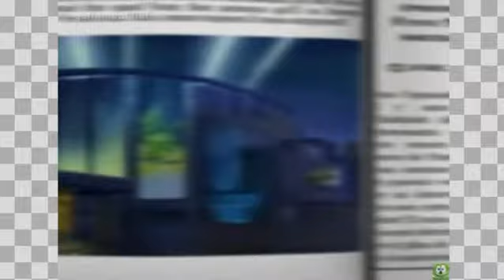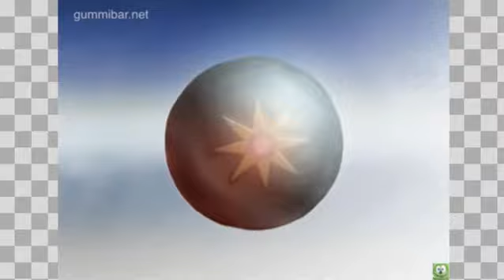gummy bear odwrotna